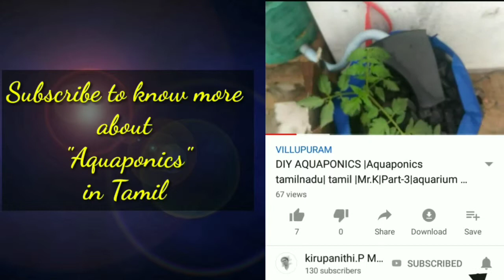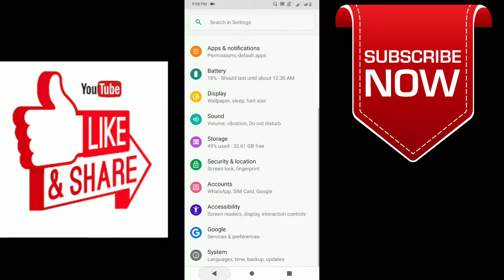How to take screenshot in Asus Zenfone Max M2 pro|android pie 9 |one touch screenshot|ZB630kl|Mr.k